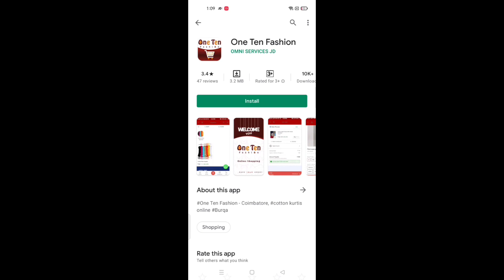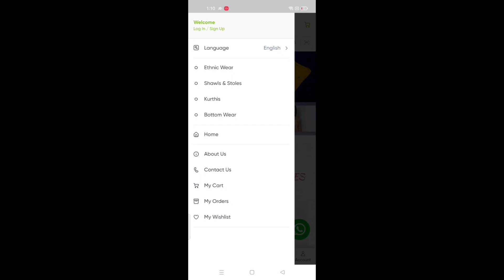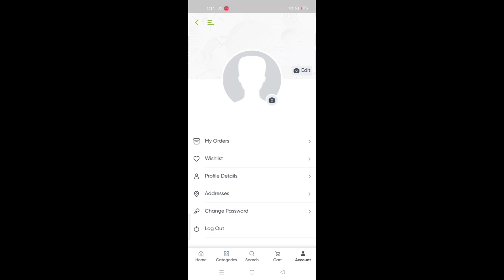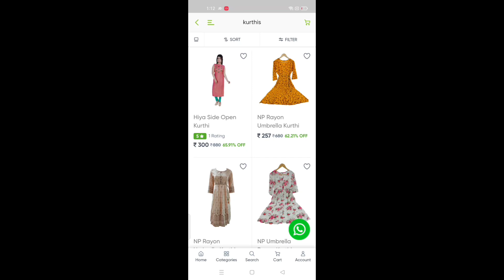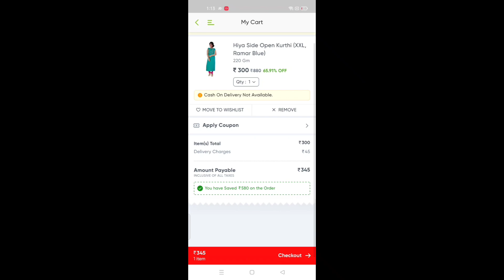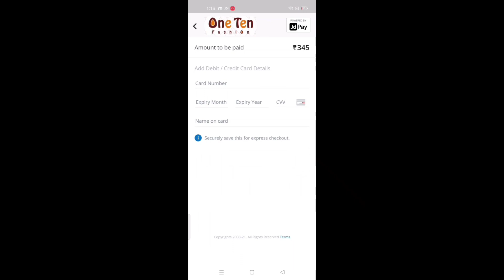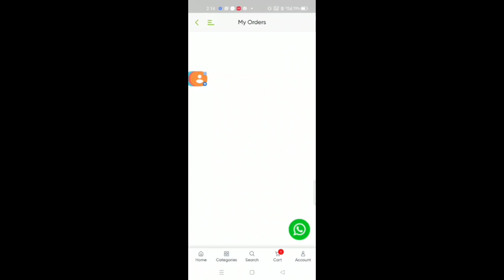ரூ.90 முதல் | TOPS,KURTIS, LEGGINGS,JEGGINGS,DUPATTA, WESTERN TOPS | COIMBATORE | MODERN MAMMI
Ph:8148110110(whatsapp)